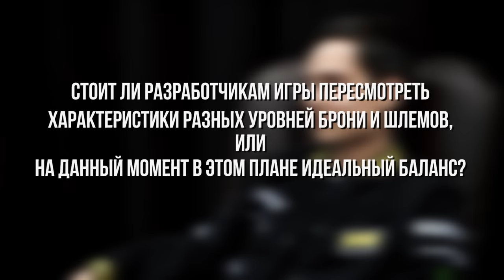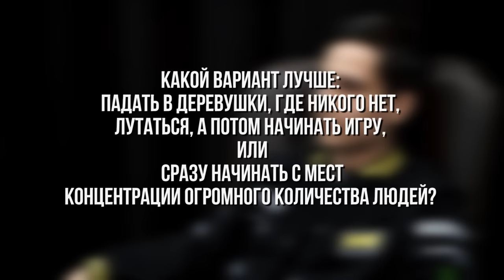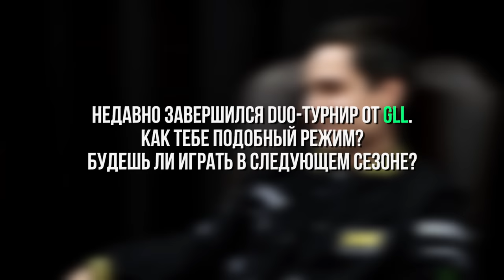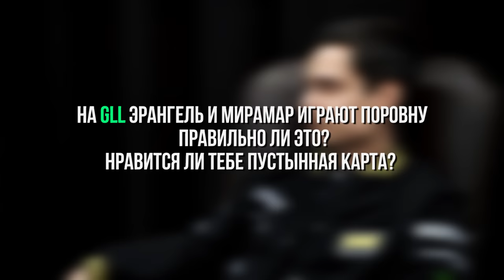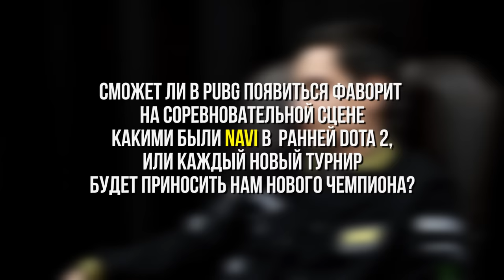Meet NAVI POKAMOLODOY (interview)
Get to know the team captain of NAVI.PUBG - Vadim POKAMOLODOY Ulshin. In this interview, our player talks about the first video games he played, starting a team, cheaters, maps and tournaments in PUBG, and also what he pictures himself doing in 20 years and how he prefers to spend his leisure time.

Встречайте интервью с последним участником состава NAVI по PUBG - капитаном команды Вадимом POKAMOLODOY Ульшиным. Наш игрок расскажет о своих первых играх и сборе команды, читерах, картах и турнирах в PUBG, а также поделится, кем видит себя через 20 лет и как предпочитает проводить свободное время.

NAVI PUBG roster:
Вадим «POKAMOLODOY» Ульшин
Святослав «Drainys» Комиссаров
Иван «ubah» Капустин
Дмитрий «Shade1» Рощин